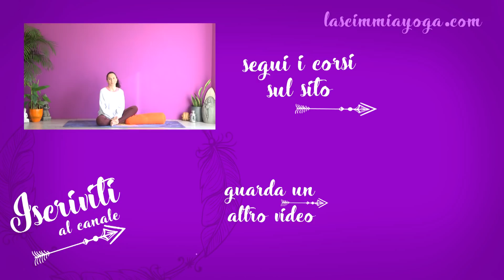Yoga | Pratica per l Insonnia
Una pratica dolce di Yoga per combattere l'insonnia.

Fai Yoga tutti i giorni con i corsi che trovi sul mio sito: